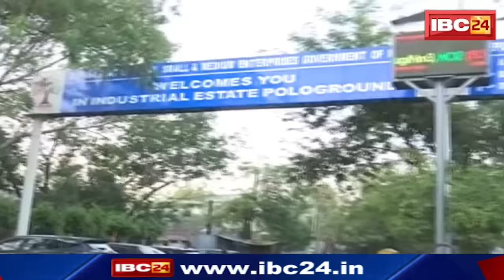Indore-1 Assembly Election 2023 | Sanjay Shukla Vs Kailash Vijayvargiya | इंदौर-1 की रणभूमि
IBC24, Indore-1 Assembly Election 2023, Sanjay Shukla Vs Kailash Vijayvargiya , इंदौर-1 की रणभूमि

छत्तीसगढ़ विधानसभा चुनाव में किसकी सरकार बनाएंगे आप | इस सर्वे में क्लिक करके बताएं अपना मत 👇